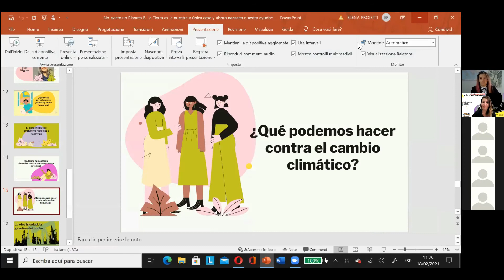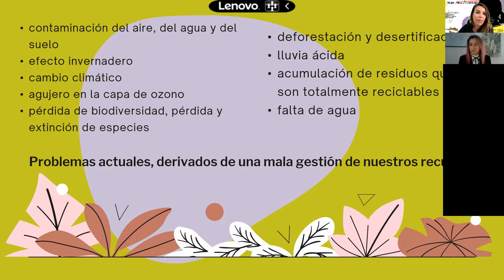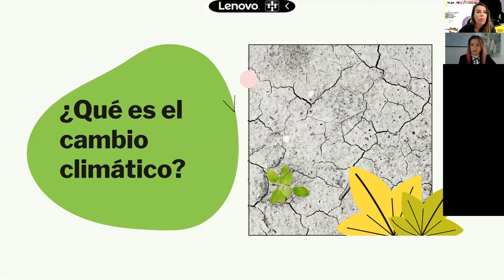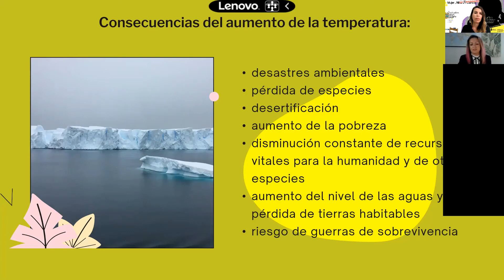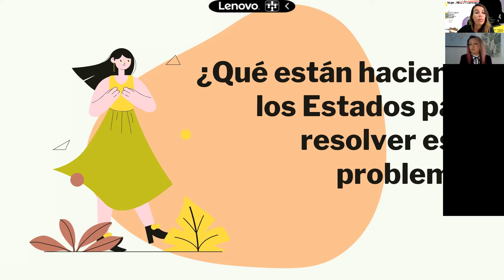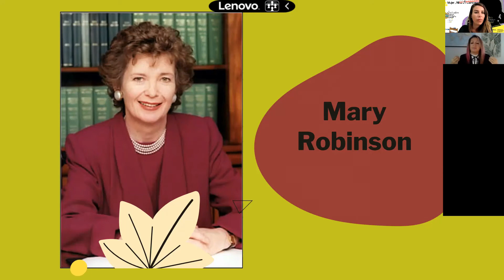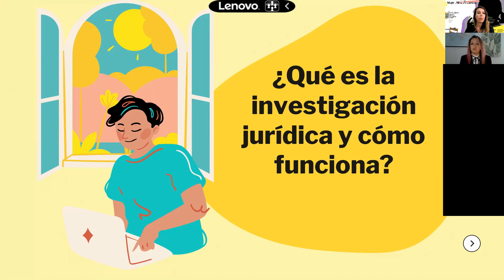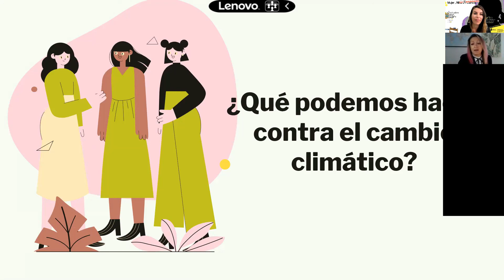Elena Proietti – Abogada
Es Doctora en Derecho Público Comparado e Internacional, con especialización en Derecho Administrativo Europeo del Medio Ambiente, en la Universidad La Sapienza de Roma. Trabaja actualmente como Doctora Investigadora del Grupo de investigación Turismo, Ordenación del Territorio y Medio Ambiente (TOTMA), que se integra dentro del Instituto Universitario ECOAQUA de la ULPGC. Los temas principales de su investigación son: los Derechos Humanos y el desarrollo de las energías renovables, la protección de la biodiversidad terrestre y marina, la protección jurídica del patrimonio cultural subacuático y el desarrollo de la acuicultura sostenible.